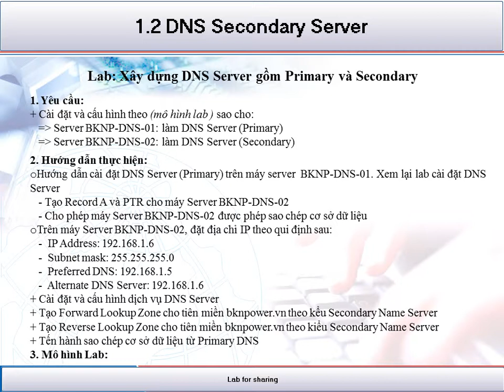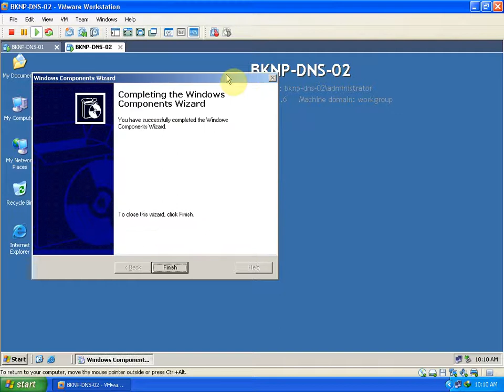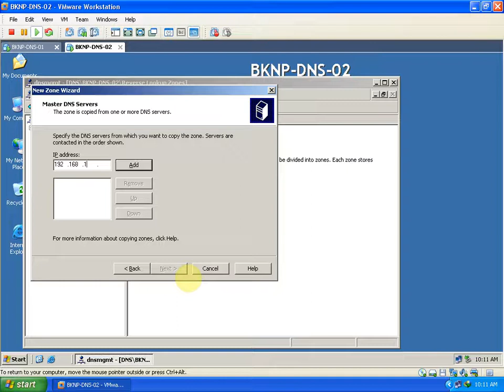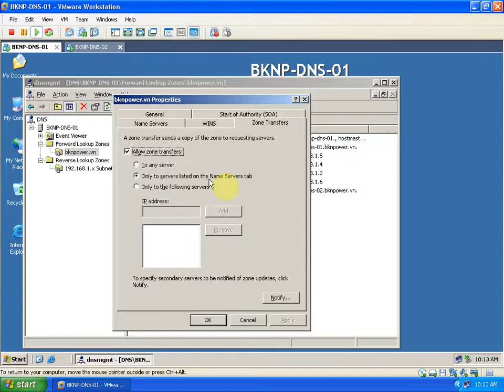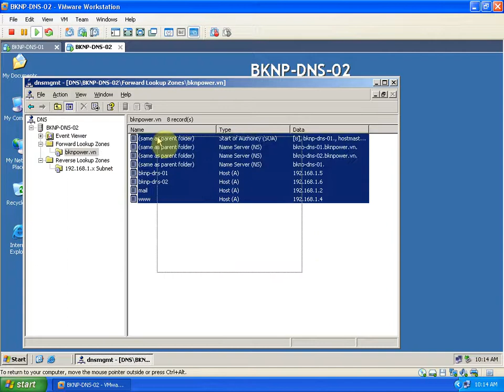1.2 DNS Secondary Server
This is a series of How to Install and Configure service on Windows Server in basically. We start at DNS, DHCP, Routing and up to AD, Group Policy...